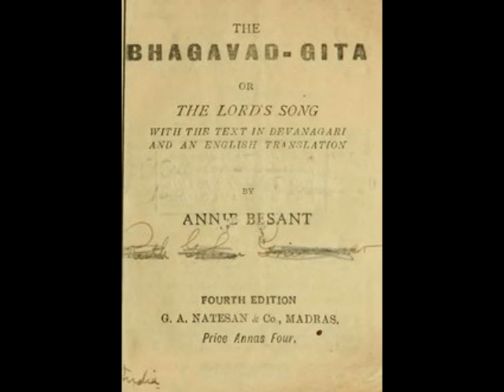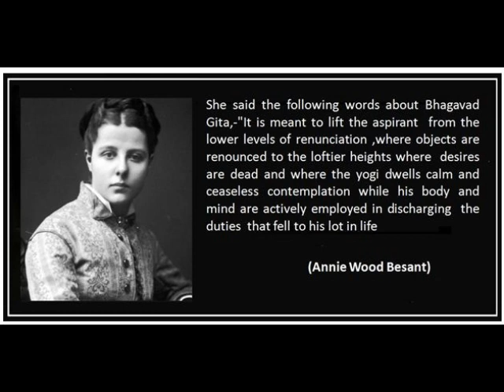The Bhagavad Gita - translated by Annie Besant & Bhagavan Das (1926) - narrated by Paul Meier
Bhagavad Gita - translated by Annie Besant & Bhagavan Das (1926) - narrated by Paul Meier, foreword by John Algeo.

This is a compiled audio of 3 parts.

Wheaton, Illinois: Quest Audio, Theosophical Publishing House, 1999.
(2 hours 53 minutes, in three parts)
A dramatic reading of India's great Hindu classic, accompanied by Bansuri flute music, with sitar and tabla backgrounds.
A presentation of The Theosophical Society in America.